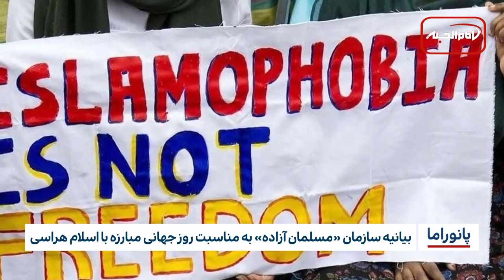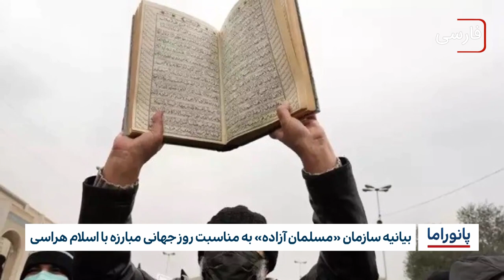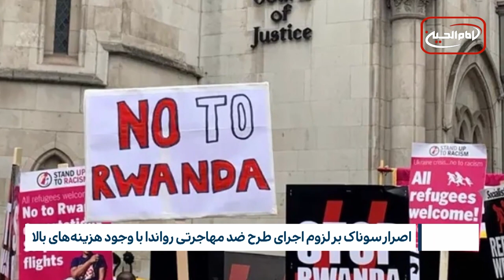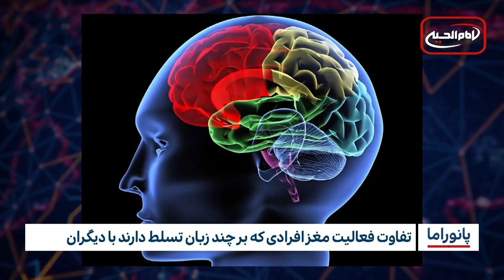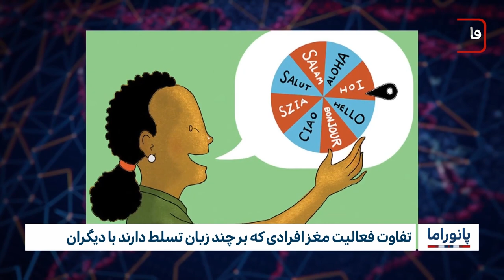خبر پانوراما : دوشنبه 28 اسفند ماه 1402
-استقبال مردمی از اکران فیلم «بانوی بهشت» در استان کوت عراق
-بیانیه سازمان «مسلمان آزاده» به مناسبت روز جهانی مبارزه با اسلام هراسی
-حمله افراد ناشناس به دانشجویان افغانستانی هنگام خواندن نماز در هند
-اصرار سوناک بر لزوم اجرای طرح ضد مهاجرتی رواندا با وجود هزینه‌های بالا
-افزایش ۲۵ درصدی گردشگری حلال در اندونزی
-تنش‌ها و حملات مرزی بین پاکستان و افغانستان بالا گرفت
-حادثه رانندگی در جنوب افغانستان ۲۱ کشته بر جای گذاشت
-تفاوت فعالیت مغز افرادی که بر چند زبان تسلط دارند با دیگران